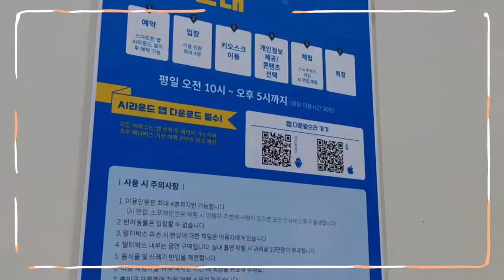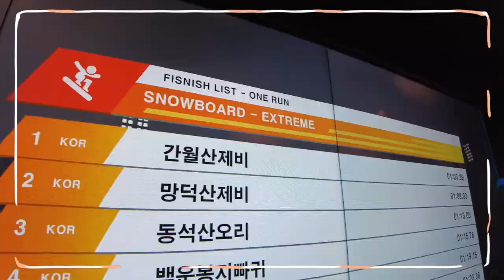어서와~ 인공지능은 처음이지?ㅣ포일어울림센터 AI 멀티박스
포일어울림센터 앞 거대한 부스가 등장했다!
이름하여 인공지능 AI 멀티박스!!!

낯설게만 느껴지던 너,,,인공지능,,,
이렇게 쉽고 재밌게 접할 수 있다니!🥺
함께 체험해보지 않을래?🙆🏻‍♀️